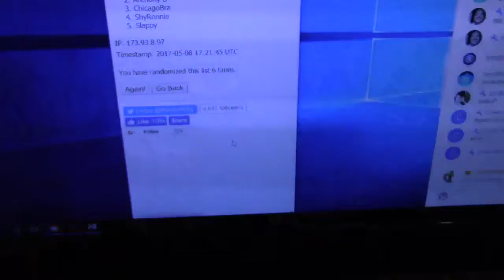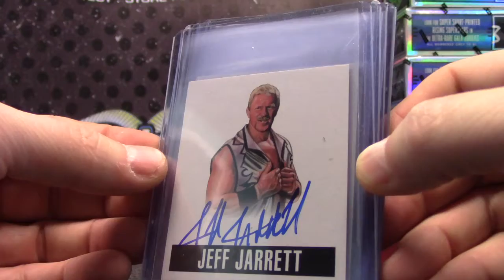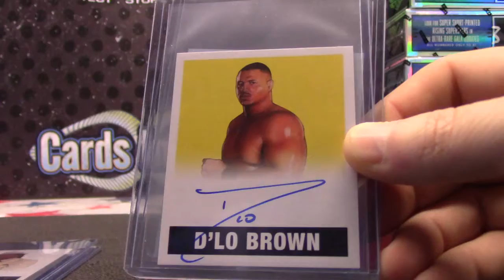2017 Leaf Wrestling Originals Draft HIT GB